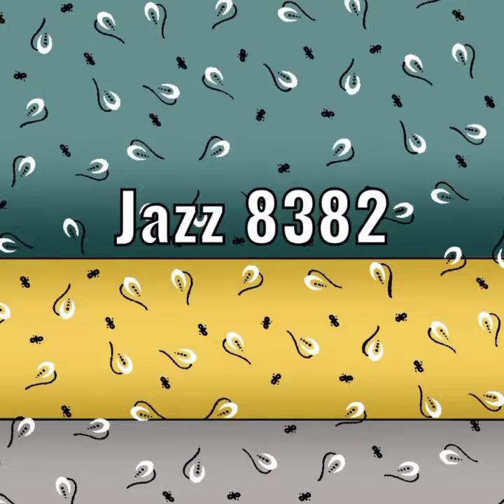May 8, 2022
Shirting fabric poli lafar print 58 inch Panna L-97 Rushansilk RS Brand Surat & ahmedaba

More Product Plz WhatsApp

Fabrics Contact
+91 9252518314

Fabrics Contact
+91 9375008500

Readymade Contact
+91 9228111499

Rushan Silk
Shop No.17 Lokhandwala Complex Patel Maiden Danilimda Ahmedabad 380028

Rushan Silk
Shop No.9 2nd Phase Basni Industrial Area Jodhpur 342005 Rajasthan

Rushan Silk
Shop No.9 New Lokhandwala Complex Opp Madni Masjid Sikandar Market Danilimda Ahmedabad 380028

Rushan Silk
Shop No 67 Daulat Pole Bh Pali Bazaar Beawar District Ajmer Rajasthan